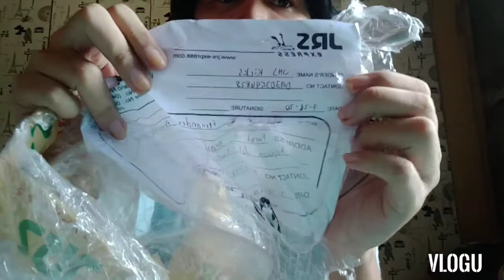Unboxing my new kicks!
Sorry medyo maingay ✌️